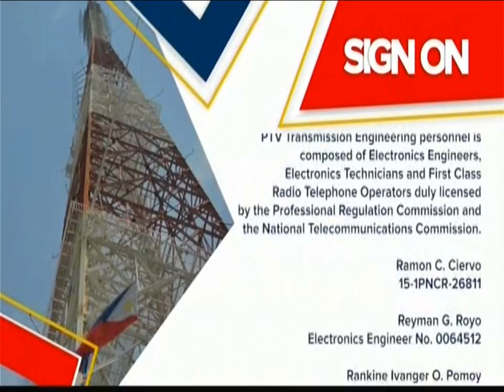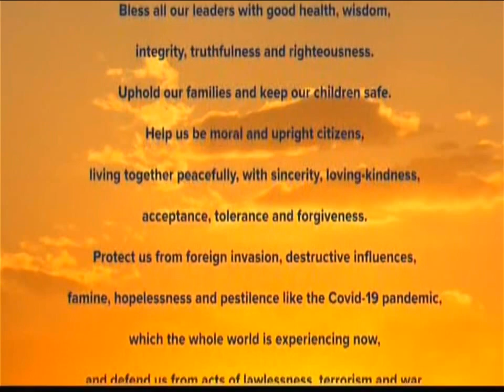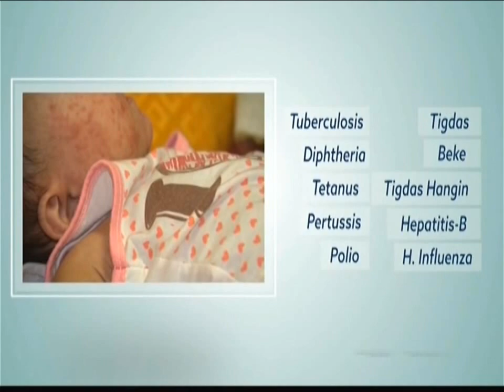PTV 4 Sign ON August 1, 2022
PTV 4 Signs ON at 5:56 AM of Monday August 1, 2022. These portions and promotions are the following:

1. PTV 4 Test Card with 1 KHz Sine Wave Tone
2. PTV 4 Station Notice 2021 (Sign ON Version)
3. Lupang Hinirang (Instrumental) by the Philippine Philharmonic Orchestra featuring the Video Footages of COVID-19 Pandemic in the Philippines [Reupdated Version]
4. Peace in the Philippines and the Whole World
5. PTV News Typhoons Promo
6. Health Watch: Children's Immunization
7. PTV 4 Monday Morning Schedule
8. PTV 4 Station ID 2018
9. MTRCB TV Rating: Rated PG (Tagalog Version)